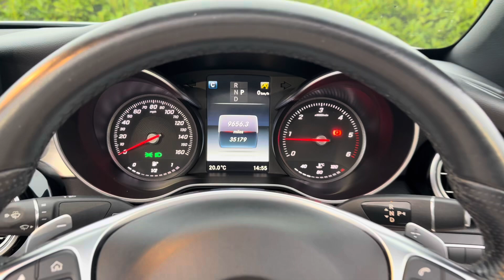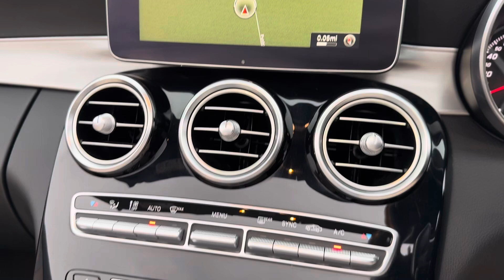2016 Mercedes-Benz C250d AMG Line premium plus convertible for sale walk round video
2016 Mercedes-Benz C250d AMG Line premium plus convertible for sale walk round video @jbprestigecars7249